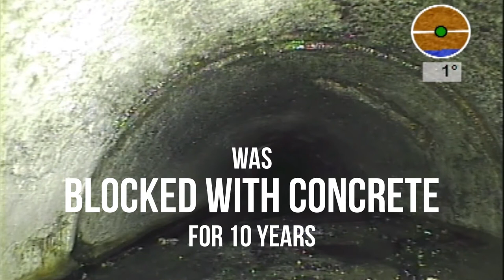Sewer Robotics Concrete Removal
After various failed attempts of different nozzles and cutters, Sewer Robotics was invited to remove the concrete that has been blocking this 400mm sewer main line for the past 10 years.

We used the Sewer Robotics mobile configuration, the R125 robot and WJ125 Water Jet module with a PTC easy power high pressure unit to cut the concrete into small pieces.

In the first few hours, the flow was restored by removing about one linear meter of 100% blockage, exposing crossbores as the possible entry point of the deposits. The remaining concrete on the bottom was removed after.

After 10 years, this pipe was finally unblocked.